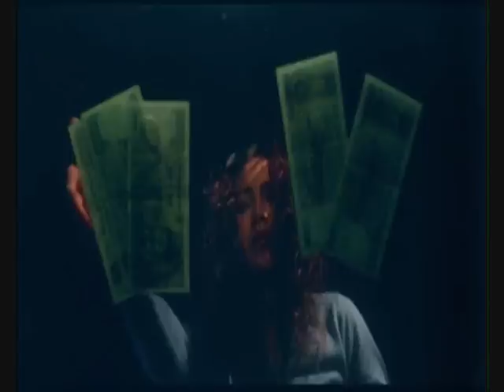Análisis de planos y ángulos NNTT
Montajillo didáctico elaborado para enseñar los planos y ángulos para primaria y versión "adultos" a través de fotografías y una selección "un tanto particular" de clips de video escogidos de la película "Sin City" by The Roadrunner Corporation